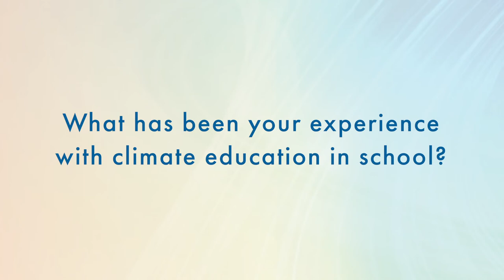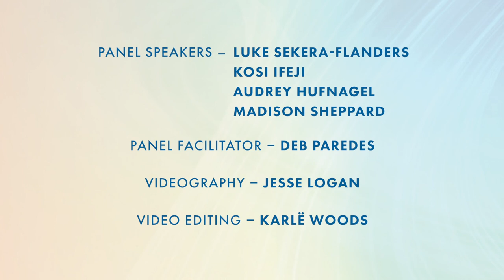2030 Vision | Youth Activist Panel: Comprehensive Climate Education for Combating Climate Anxiety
with Luke Sekera-Flanders, Kosi Ifeji, Audrey Hufnagel, Madison Sheppard, and facilitated by Deb Paredes | April 23, 2022